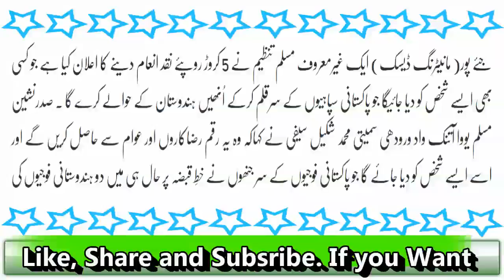Pakistani Fauji Ka Sir Qalam Karain Or 5 Crore(50000000) Inaam Lain? Bhartiyon Ki Or NaMardangi